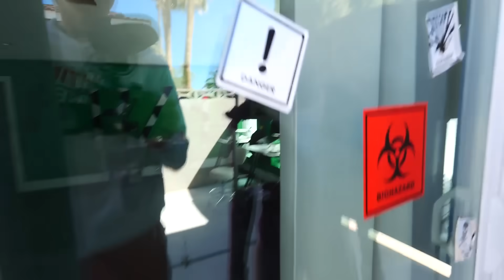Breaking Into My Old Safe House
A criminal gang sent Chad and I a picture of a beat-up Reo, one of our old Spy Ninja recruits, propped up against the front door of our old safe house. When we get there, none of our gate codes work so we must jump the fence and find a way to break inside to rescue Reo before Scattered Skull ends him for good. Just as we start the mission, it is very clear that Stormi and Chad are not very stealthy so I send them off to look-out duty so Shinobi and I can sneak by any Intitiates and find a way inside the safe house. While Shinobi and I sneak towards the backyard, we overhear the Skull of Diamonds telling the group they don't have much time left to make the place look presentable before the Suited Skulls arrive to finish off Reo. I'm not sure if Shinobi and I can break inside the house in time and rescue Reo before it's too late!!

The World's Most Fun Adventure Park!